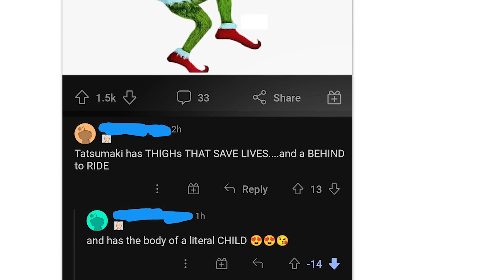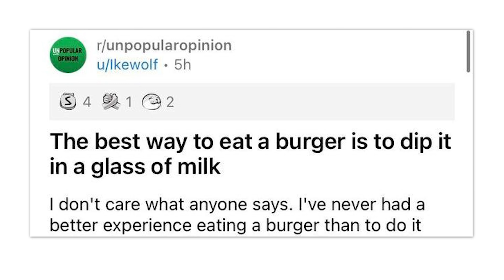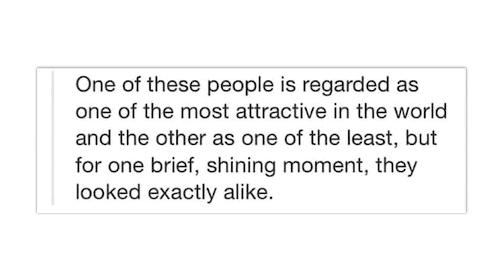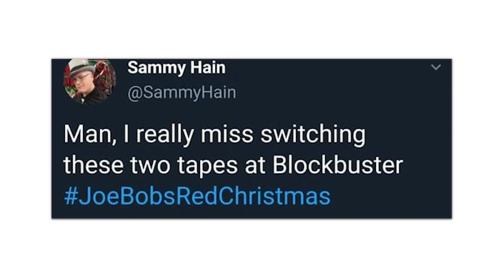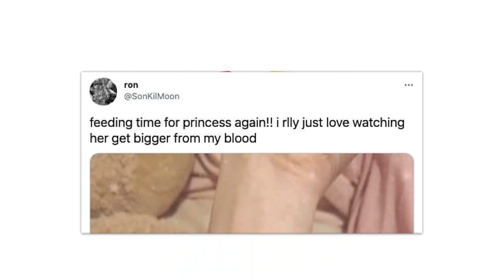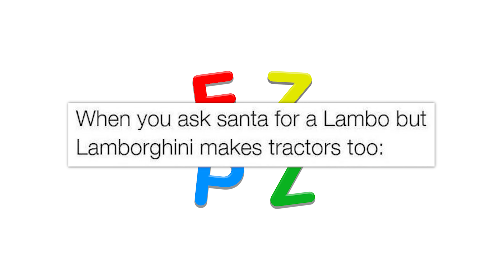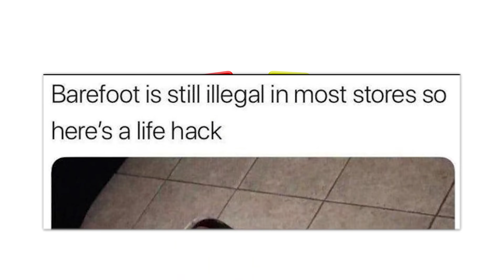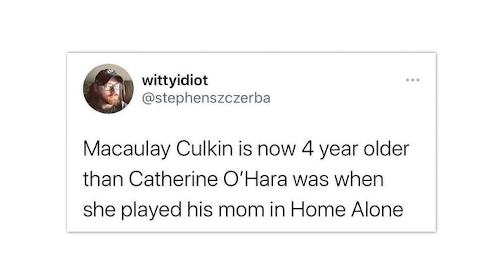r/TIHI · food fungus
The best posts from the top of r/TIHI on Reddit. Don't forget to check out the community subreddit